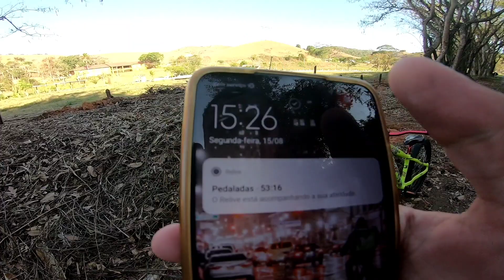FIZ TRILHA COM A GIOS FRX ! 😍 - BIKE VLOG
bicicleta
ciclismo
pedalar
pedal
guidom de bike
tudo sobre bicicleta
pedalando na bike
pedalando na bicicleta
bike aro 26
bike aro 29
bicicleta aro 26
bicicleta aro 29
gios
gios frx
gios frx 2018
grau de bike
grau de bicicleta
como dar grau de bike
bicicleta Monark
downhill
bicicleta motorizada
bicicleta rebaixada
bicicleta elétrica
bicicleta com motor de moto
bicicleta com banco de Mobilete
bicicleta com motor de roçadeira
bicicleta com som
bicicleta com motor de 160
bicicleta com volante
tudo sobre bicicleta de marcha
tudo sobre ciclismo
rolê de bike urbano
pedalando no frio
pedalando de bike
reforma de bike velha
como dar grau de bicicleta
como dar grau em bike pesada
qual a melhor bike até 2000 reais
qual a melhor bike de entrada 2021
qual a melhor bike aro 29 para comprar
qual a melhor bike para iniciantes
qual a melhor bike para trilha e cidade
qual a melhor bike para dar grau
vídeos de bicicleta
vídeos de bike